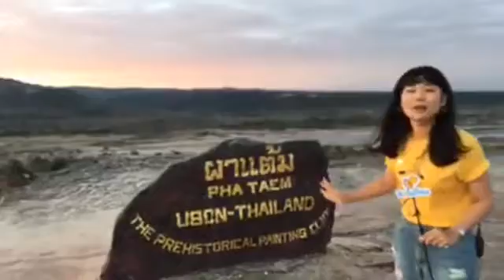แสงแดดอุ่นๆยามเช้าแสงแรกที่ผาแต้ม อ.โขงเจียม จ.อุบลราชธานีจ้า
สวัสดีวันพุธ อาทิตย์นี้พวกเราชาวชิลไกด์มาอยู่ที่ จ.อุบลกันค่ะ ต้อนรับกันด้วยแสงแดดอุ่นๆยามเช้าแสงแรกที่ผาแต้ม อ.โขงเจียม จ.อุบลราชธานีจ้า